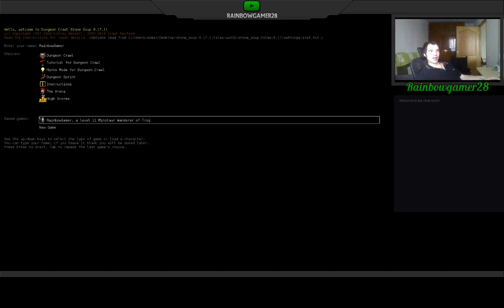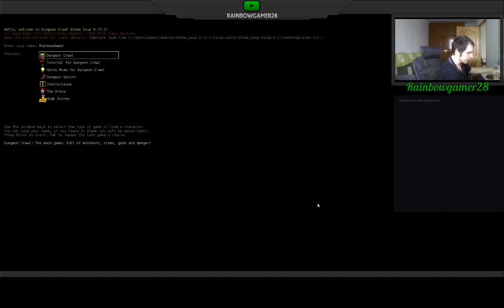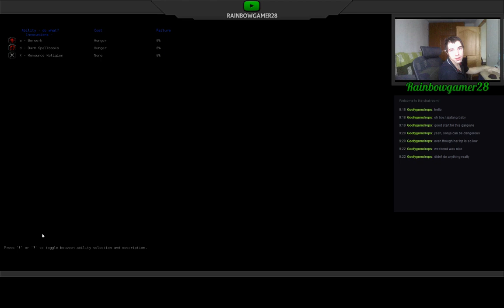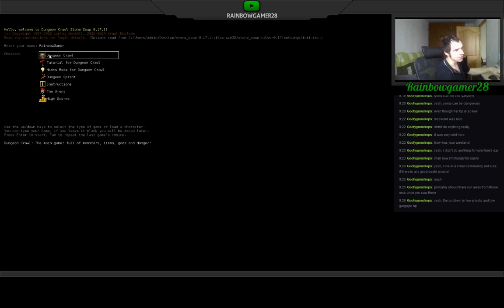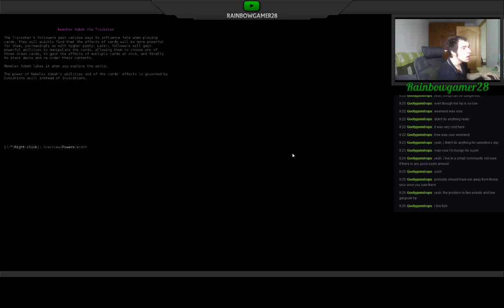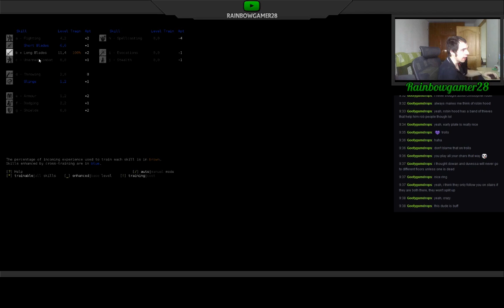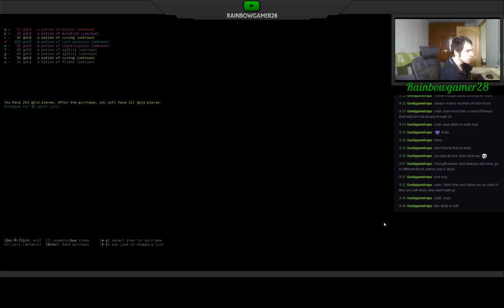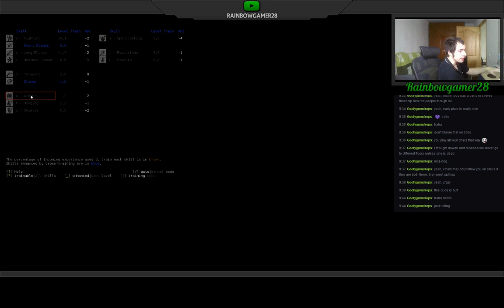Let's play dungeon crawl stone soup part 46 farewell minotaur, hail the minotaur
That's the part 46 of my streams that I do on my twitch channel.